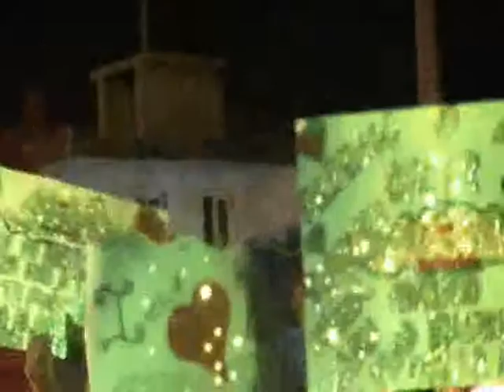ANGELES DE PUEBLA CUMBIA ILUSION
ACORDIONCITO ACORDIONCITOOOOOOOOOOOOOOOOO